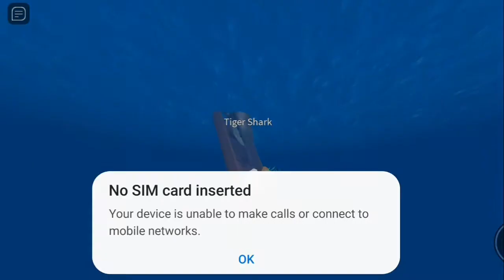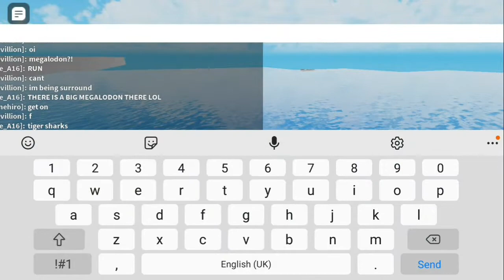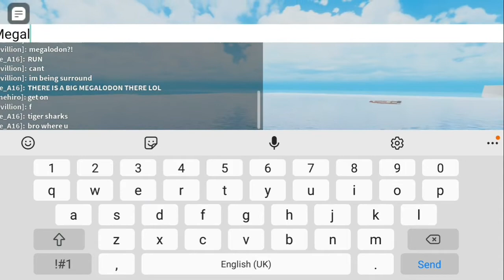Shark attacc | Shark Hunter ROBLOX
Today I am playing 'Shark Hunter'. We found a Megalodon and it attacked us lol.

Sharkie owo

This is the first video where I got an outro lol.

My Discord Server code: 5sFk89frKt